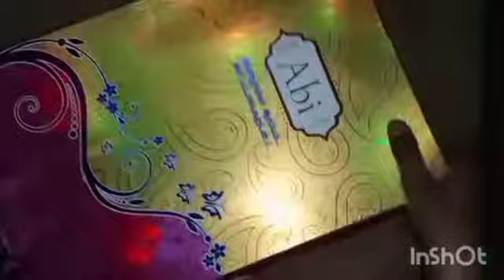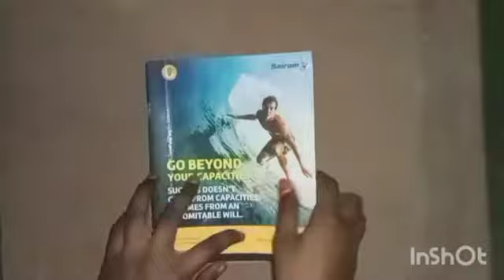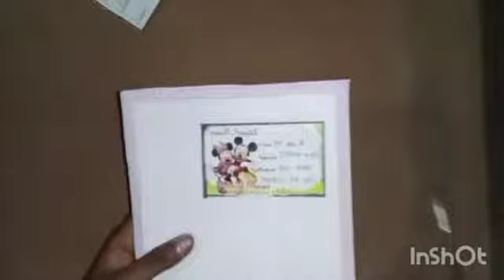homemade tuition kit tamil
tution kit//craft//crafty//pink kit//stationary kit//